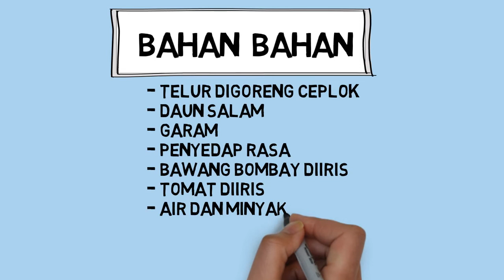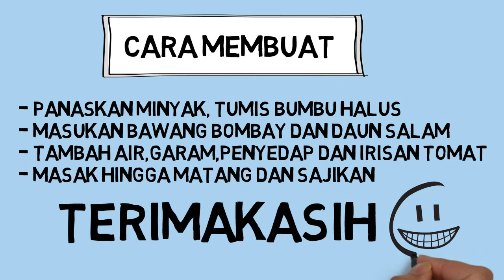TELUR CEPLOK BALADO ENAK DAN MUDAH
Siapa sih yang belum pernah makan telur balado ceplok rasanya yang pedas mengigit akan menggugah selera makan anda. Berikut ini Resep Dan Cara Membuat Telur  Ceplok Balado Enak Dan Cepat